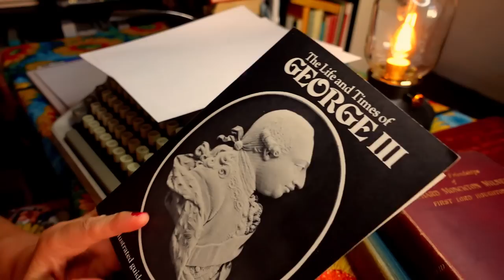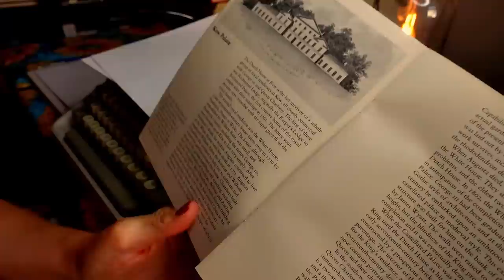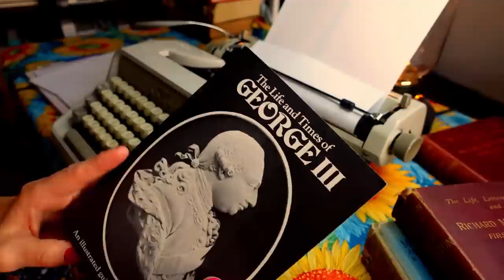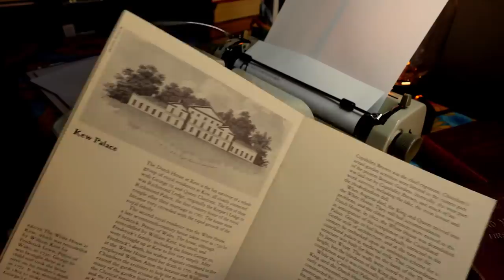ASMR | Vintage Typewriter Sounds! Show & Tell with Whispering & Typing & Paper Sounds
Look at this gorgeous vintage typewriter! It's my new toy and I thought I'd share it with you alongside whispering and paper sounds. A show and tell with lovely manual typewriting sounds - hope you like it!